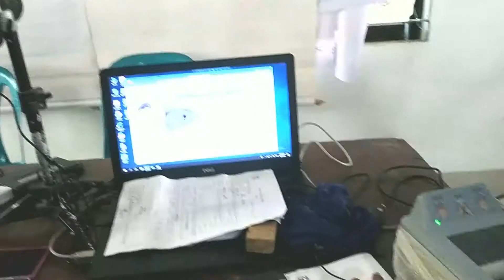ফুলবাড়ীতে ভোটার তালিকা হাল-নাগাদ কর্মসূচী উদ্বোধন।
দিনাজপুরের ফুলবাড়ী উপজেলায় নতুন ভোটার তালিকা অর্ন্তভুক্ত করন ও বাদ পড়া ভোটার তালিকা হাল-নাগাদ ২০১৯ইং  উদ্বোধন করা হয়।
 পৌর মেয়র মুরতুজা সরকার মানিক এর সভাপতিত্বে সকাল ১০টায় ফুলবাড়ী পৌরসভা হল রুমে ভোটার তালিকা হাল-নাগাদ কর্মসূচী উদ্বোধন করেন, উপজেলা নির্বাহী অফিসার আব্দুস সালাম চৌধুরী।
বিশেষ অতিথি উপজেলা পরিষদ চেয়ারম্যান আতাউর রহমান মিল্টন, উপজেলা নির্বাচন অফিসার জিকরুল হক। অন্যান্যদের মধ্যে উপস্থিত ছিলেন, পৌর প্রকৌশলী লুৎফুল হুদা চৌধুরী লিমন, প্রশাসনিক কর্মকর্তা জাহাঙ্গীর আলম সহ সকল ওয়ার্ডের কাউন্সিলর-কর্মকর্তা কর্মচারীগণ।

উপজেলা নির্বাচন অফিসার জিকরুল হক জানান, এবার উপজেলার মোট ভোটারের শতকরা ১০ ভাগ নতুন ভোটর তালিকায় অর্ন্তভুক্ত হওয়ার সম্ভাবনা রয়েছে। এছাড়াও যে সব বাদ পড়া ভোটার রয়েছে তাদেরকেও তালিকায় অর্ন্তভুক্ত করা হবে।